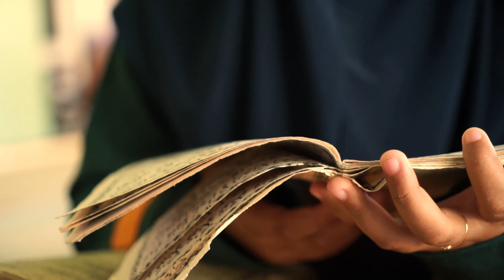WAKAF RUMAH TAHFIDZ - BANGUN GEDUNG UNTUK PARA PENGHAFAL QURAN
Mari Menjadi Bagian dari 1000 Wakif untuk Rumah Tahfidz dan Layanan Kesehatan Cuma-Cuma

Alhamdulillah berkat doa dan kebaikan sahabat, pembangunan Rumah Tahfidz dan Layanan Kesehatan Cuma-cuma Dompet Dhuafa Jogja telah berjalan kurang lebih 50%.

Kedepannya, akan dibangun bangunan dua lantai yang diperuntukan dua fungsi yang berbeda. Di lantai satu, akan dipergunakan sebagai Layanan Kesehatan Cuma-cuma (LKC) Dompet Dhuafa DIY. Di lantai 2 akan dipergunakan sebagai Rumah tahfidz untuk para Dhuafa.

Masih membutuhkan kurang lebih Rp.350.000.000,00- untuk dapat mewujudkan hal tersebut. Maka dari itu sahabat, di penghujung ramadan ini, Dompet Dhuafa Jogja mengajak [name] dan keluarga menjadi bagian dari kebaikan wakaf ini.

InsyaAllah dari wakaf yang sahabat dan keluarga tunaikan, akan membawa keberkahan dan pahala jariyah yang tak akan terputus dari para hafidz yang nantinya terdidik, dan dari para dhuafa yang terbantu kesehatannya dari Layanan Kesehatan Cuma-cuma.

Cukup mulai dari Rp. 350.000,00- sahabat dan keluarga sudah menjadi bagian kebaikan 1000 wakaf rumah tahfidz dan LKC.

Mari sahabat lengkapi kebaikan Ramadan dengan kebaikan wakaf untuk rumah Tahfidz dan LKC ini, dan segera wujudkan banyak kebaikan setelahnya, melalui:

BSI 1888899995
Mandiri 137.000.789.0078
A.n. Yayasan Dompet Dhuafa